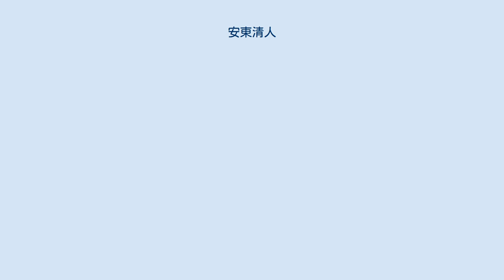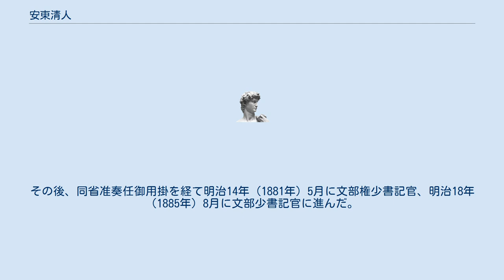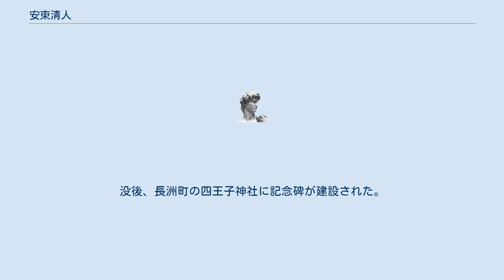安東清人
安東 清人（あんどう きよと、1854年5月2日（安政元年4月6日） - 1886年（明治19年）9月17日）は明治時代の日本の文部官僚。
旧熊本藩士。
清人は通称で名は俊景。
 安政元年4月6日（1854年5月2日）、熊本藩物頭安東俊文の次男として肥後国玉名郡長洲町に生まれる。
藩校時習館に学んだのち、木下広次、神足勝記とともに藩の貢進生に選ばれ、明治3年（1870年）10月に大学南校に入学。
南校の舎長を務めていた熊本藩士井上毅のすすめで神足とともにドイツ学を選択し、翌年9月に貢進生制度が廃止され、大学南校が南校、第一大学区第一番中学と校名を変える中、学業を続けた。
明治6年（1873年）4月に同校が開成学校（翌年5月に東京開成学校と改称）に改組されると、神足、村岡範為馳、関澄蔵、保志虎吉、和田維四郎、高橋順太郎らとともにドイツ語学生のために設けられた鉱山学科の本科に所属。
成績は優秀であり、同年10月の開成学校開業式では、鉱山学教師ヘルマン・リッターによる天覧実験の通訳を務めている。
 なお安東は明治7年（1874年）秋頃から、同校最上級生の中でも有力者だった諸芸学科の古市公威、化学科の長谷川芳之助、法学科の小村寿太郎および斎藤修一郎とともに政府要人に対し海外留学生派遣運動を展開。
翌明治8年（1875年）、試験選考により古市、長谷川、小村、斎藤ら東京開成学校生徒10名とともに第1回文部省派遣海外留学生に選ばれ、鉱山学修業のため5年間の予定でドイツ留学を命じられた。
留学生たちは同年7月に横浜を出港。
安東は米国を経てドイツに渡り、フライベルク鉱山学校に入学した。
同校にはのちに東京大学教授となる今井巌（岩佐巌）が既に在学しており、互いに親交を深めている。
学業にうちこみ優秀な成績を残していた安東だったが、明治9年（1876年）12月に肺病と診断され、翌明治10年（1877年）4月には結核病院に入院。
留学2年目にして療養のため帰国を余儀なくされ、9月に今井に付き添われて横浜に戻った。
 帰国後は2か月間の入院を経て熱海と東京で療養を続けた。
容体が回復に向かったため、元開成学校長心得で文部省官立学務局長となっていた浜尾新のはからいで明治13年（1880年）5月に文部省一等属となり、官立学務局に勤務。
その後、同省准奏任御用掛を経て明治14年（1881年）5月に文部権少書記官、明治18年（1885年）8月に文部少書記官に進んだ。
この間、明治14年10月に官立学務局副長となり、同月から明治18年2月まで専門学務局副長を務めたのち、学務一局に勤務した。
明治16年（1883年）には大日本教育会および独逸学協会の会員となっている。
しかし、多忙な生活から病状は悪化。
明治18年11月に療養のため郷里熊本に移り、文部省を非職となった。
 明治19年（1886年）9月17日、療養の甲斐なく、保養のため訪れていた山鹿温泉の客舎で死去。
享年33。
没後、長洲町の四王子神社に記念碑が建設された。